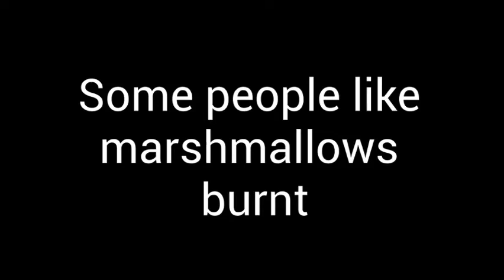Campfire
Roasting Marshmallows over an open fire.
And possible letting them turn into a raging inferno...